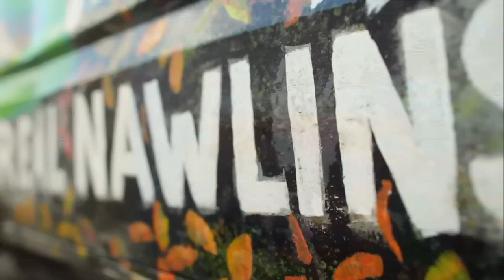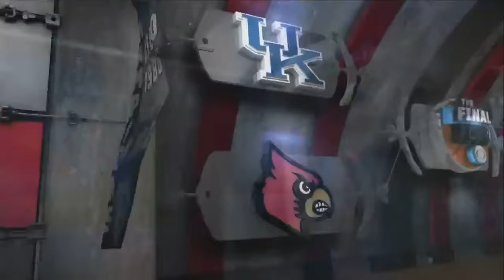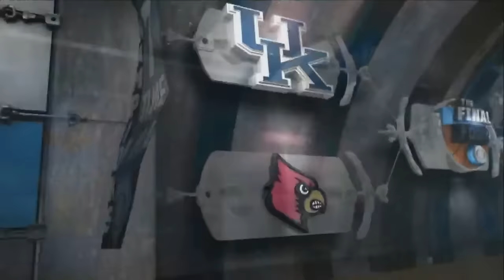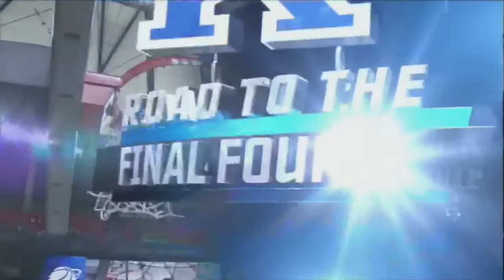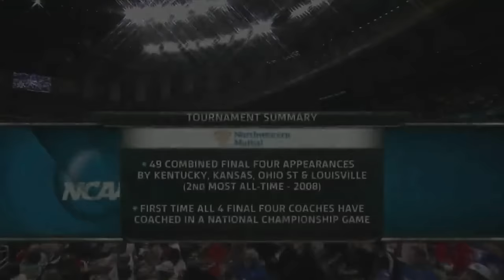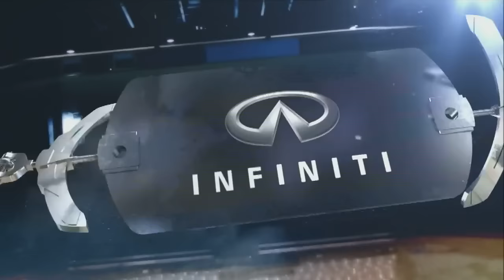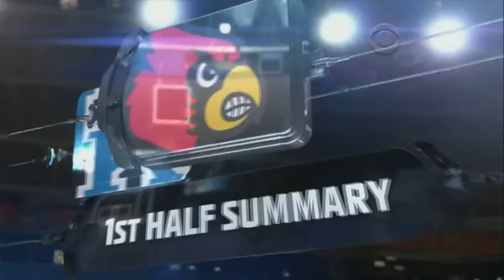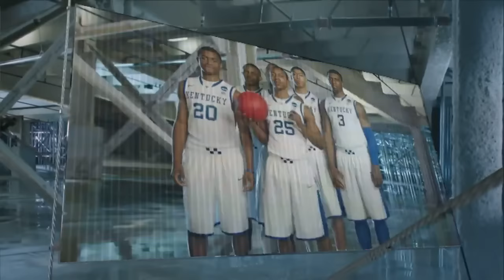#1 Kentucky vs #4 Louisville Ncaa Tournament Final Four 2012 (Full Game)